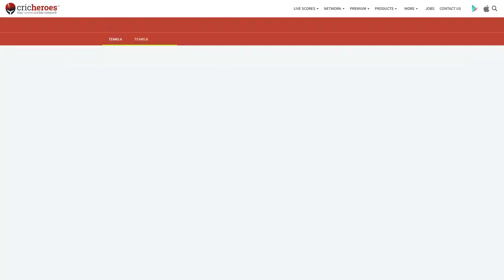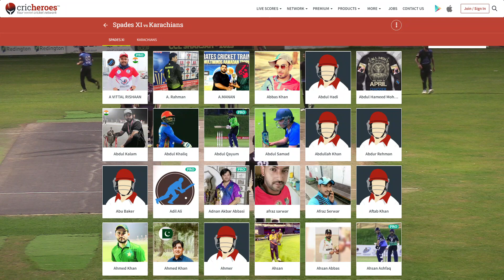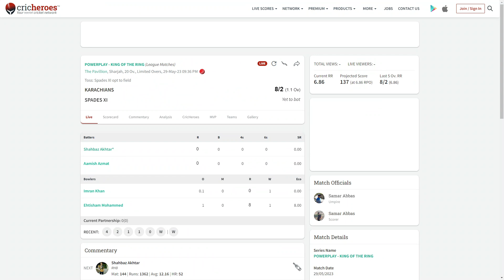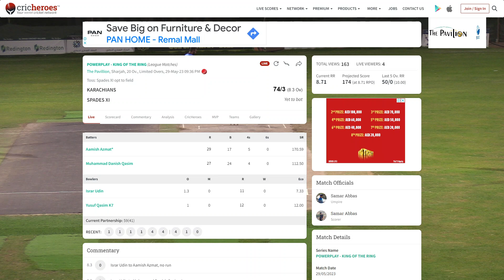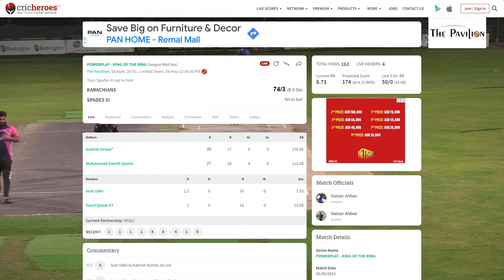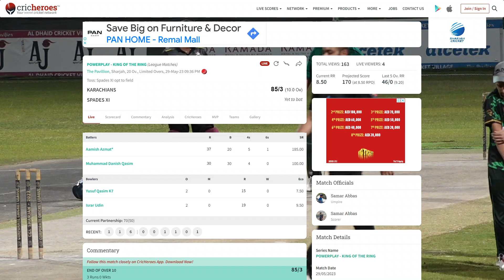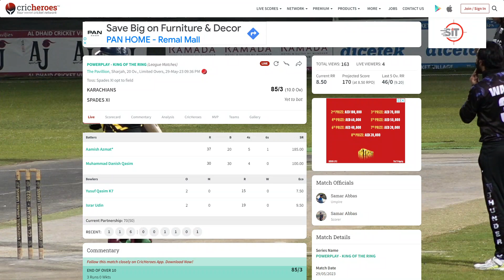KARACHIANS vs SPADES XI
POWERPLAY - KING OF THE RING (League Matches)
The Pavillion, Sharjah, 20 Overs, 29-May-23 09:36 PM
Toss: Spades XI opt to field
Spades XI won by 4 wickets